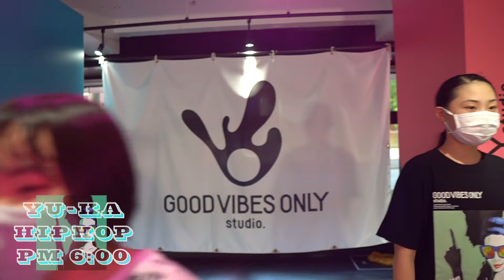【キッズダンス】小学校低学年〜中学生 ダンス初級クラス（ 水曜/18:00〜19:00）インストラクター yu-ka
福岡県福岡市東区にあるストリートダンススクール「GOOD VIBES ONLY studio.」の小学校低学年~中学生 (ダンス初級 水曜/18:00〜19:00）

GOOD VIBES ONLY studio.
福岡市東区松香台２丁目１−２８第６うちだ屋ビル１F